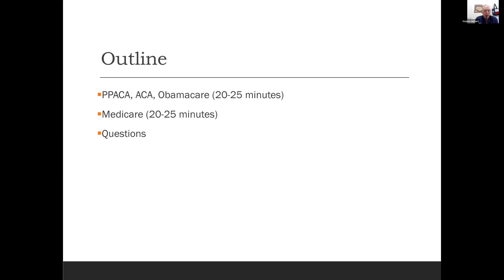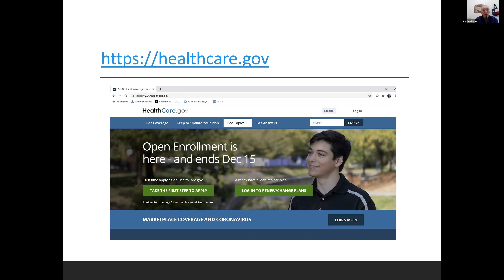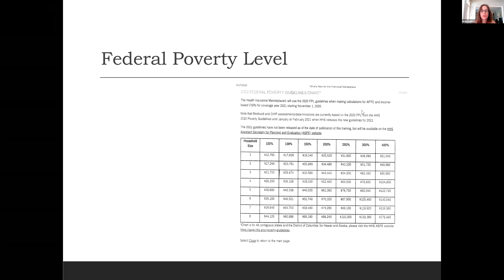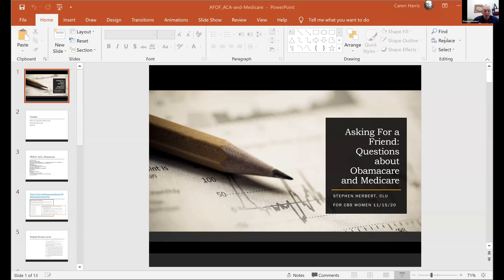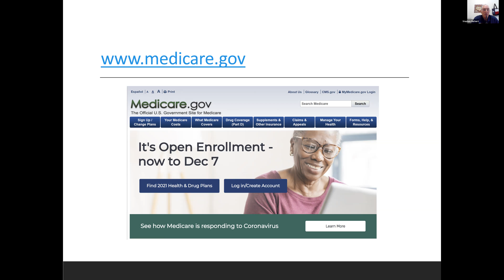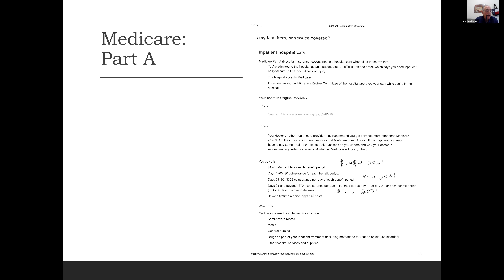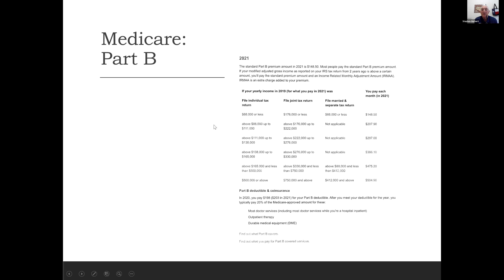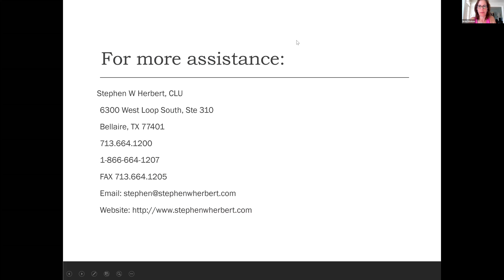CBS Women November 15, 2020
Questions about Obamacare and Medicare
Due to life changes, we may need to learn more about how to enroll in individual health insurance, either through the Affordable Care Act (ACA, otherwise known as Obamacare) or Medicare. Stephen Herbert, CLU, offers some clarity on the health insurance market and answers questions.